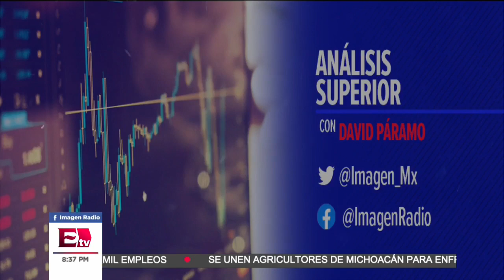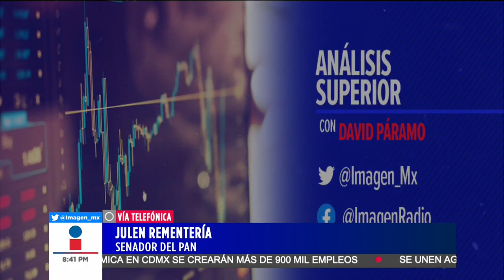Gobierno destruye inversión en Veracruz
Julen Rentería, Senador por el PAN; habla en entrevista sobre la destrucción de la inversión en Veracruz por parte del gobierno.

24 junio de 2020